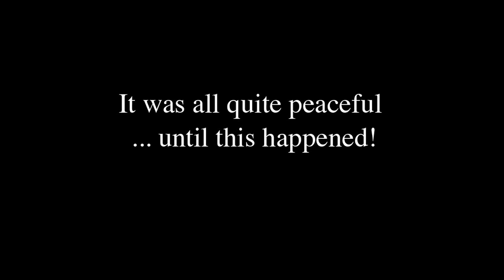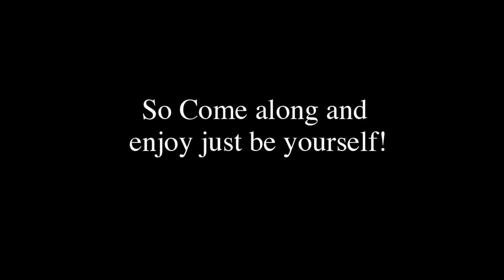Rivendell Winery Restaurant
Come along for some beautiful food and wine, then perhaps take a walk in the enchanted gardens! Rivendell Winery Restaurant caters for everyone, mums and dads, bring your mums and dads and the children too, even bring your dog if you like!

There is also a range of accommodation available on the property if you would like to have a memorable adventure holiday to The Margaret River Wine Region.

1172 Wildwood Road
Yallingup Western Australia 6282